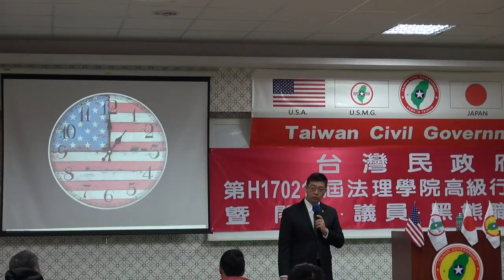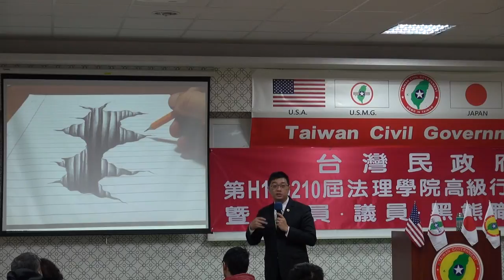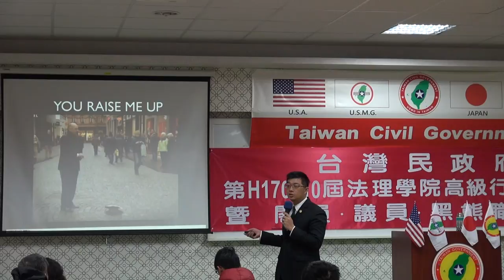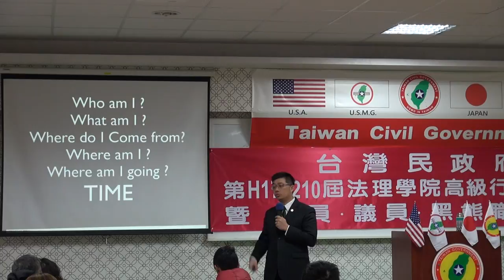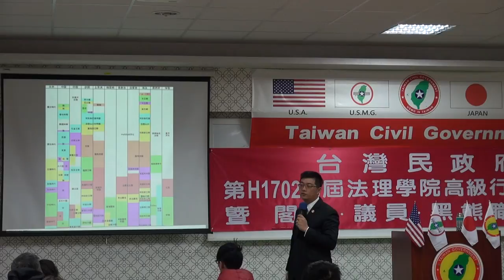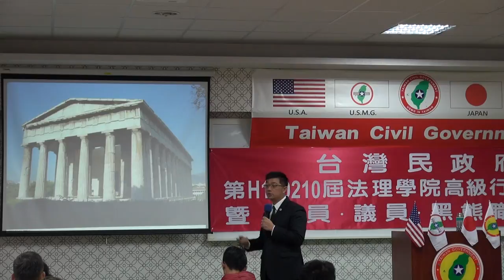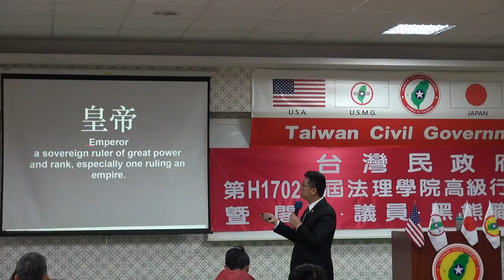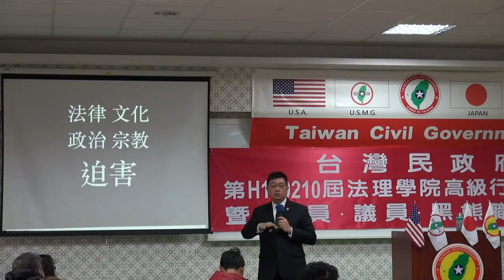170211-2a-美國時間-潘右千-台灣民政府第H170210屆高級行政參議班